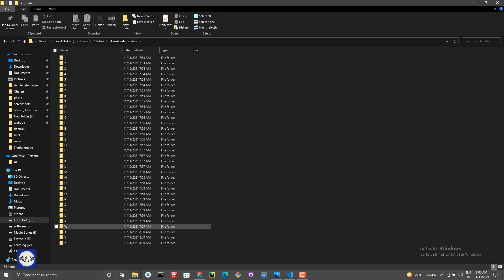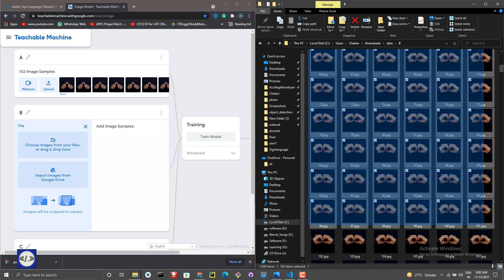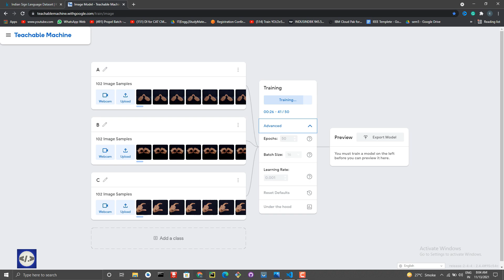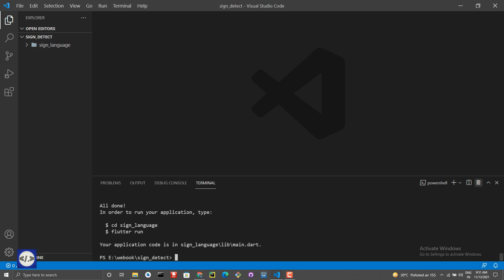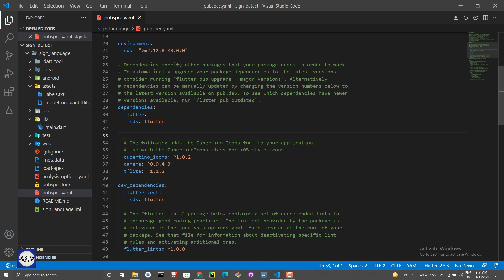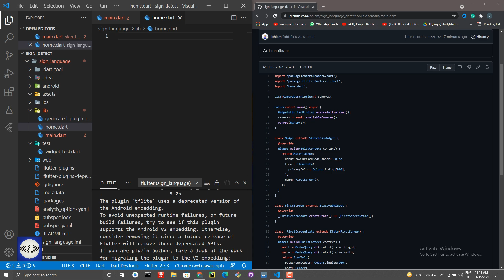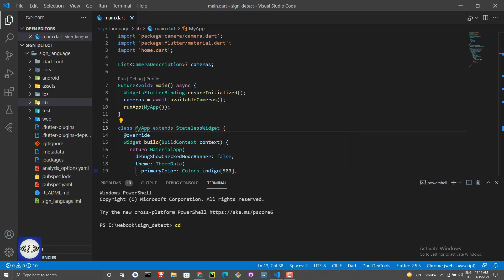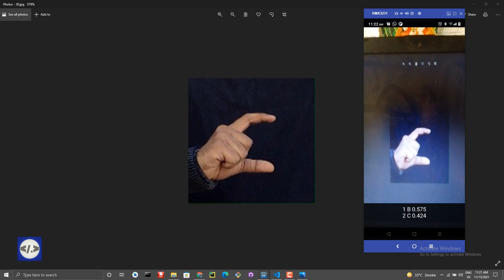Indian sign language recognition using machine learning | real time sign language app using fluttter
A Normal person if visits a mute person and tries to communicate with him, will face difficulties in trying to understand what a mute person is trying to express. in this video, we show how to make an app that can detect some alphabets for now. we can add more alphabets to the model and integrate it with the flutter app to make this effective.

we train our model using google teachable machine and then integrate the flutter application hence we have an Indian sign language interpreter app. which can run on both IOS and android.

must do
compileSdkVersion 31
minSdkVersion 21
targetSdkVersion 30